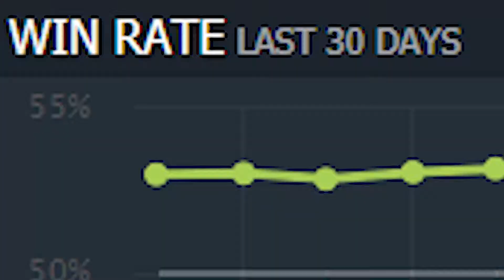RAMPAGING through enemies with Bloodseeker | 4K Adventures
One last great game of Bloodseeker before the big rework of 7.27